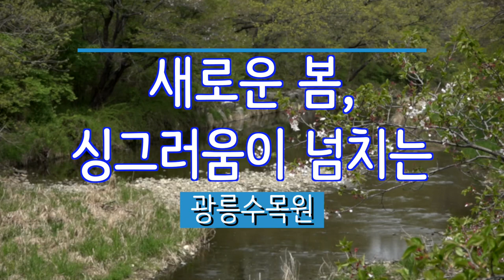새로운 봄, 꽃과 나무들의 싱그러운 광릉 수목원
움츠렸던 겨울이 지나고 새로운 봄이 또 왔습니다.
봄의 싱그러움이 넘치는 광릉 수목원을 다녀왔습니다.
꽃과 나무들의 향연

“모든 위대한 풍경은 걸음으로써 소유하게 만드는 일종의 초대이다.
풍경이 전하는 열정이란 여정에 대한 취기이다.”
장소의 힘은 그저 단순히 관객으로만 머물지 않고
그 속에 잠기고 사방으로 가로지르며
관능적으로 소유하고 싶다는
깊은 열망을 불러 일으킨다.
풍경은 그저 하나의 대상처럼 앞에 있지 않고
감싸기도 하고 스며들기도 한다.
풍경은 눈에 보이는 것만으로는 정의되지 않아서
아무리 습관적으로 사물의 외관을 중시한다 해도
시선 아래에만 놓이지도 않는다.
풍경은 단순한 시각적 골조가 아니라 분위기이자 감각의 아우라다.

-느리게 걷는 즐거움- 다비드 르 브르통